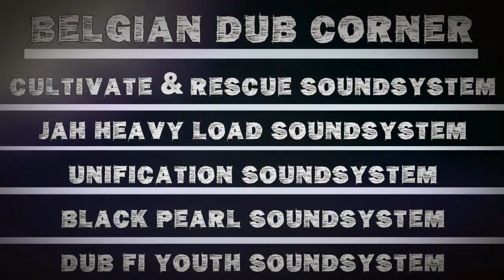REGGAEBUS FESTIVAL # 4 - TEASER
2 Days of SoundSystem Culture in Brussels